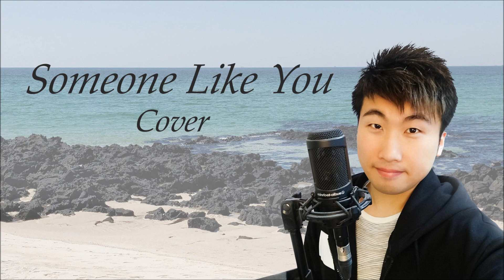Someone Like You (라이브 OST) Cover